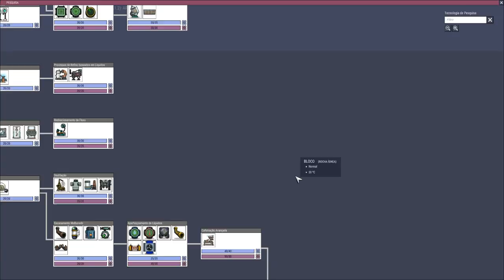ONI - Apertados e Produtivos - Em busca da produtividade agora que o asteroide foi conquistado. EP30